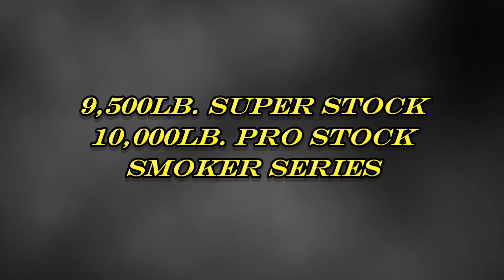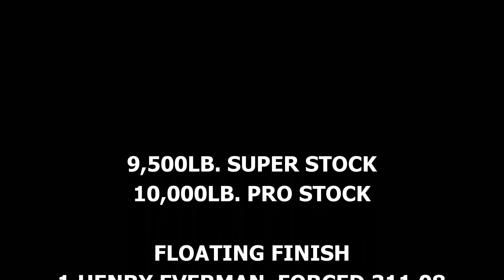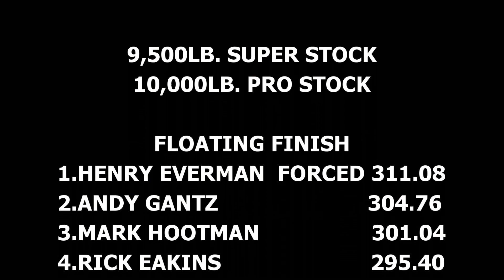Super Stock/Pro Stock Smoker Series Pulling At Bloomsburg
September 2017. Great class of Diesel and Alcohol tractors together at the USA East Finals in Bloomsburg, PA at the Bloomsburg Fair.